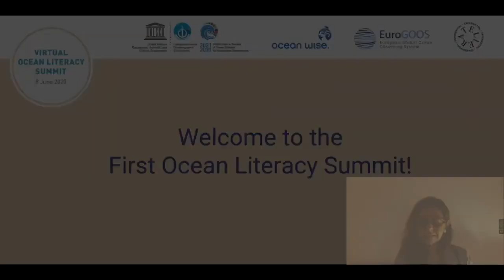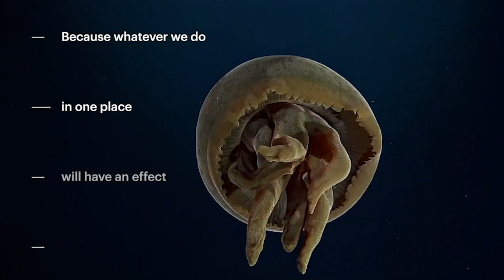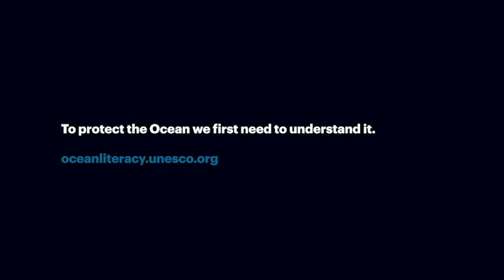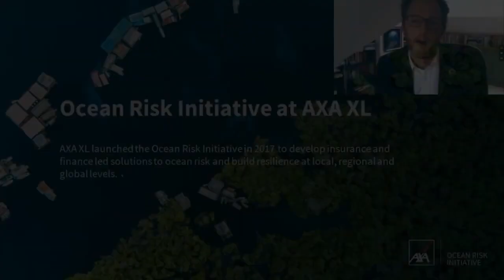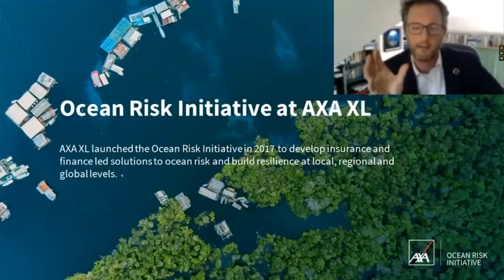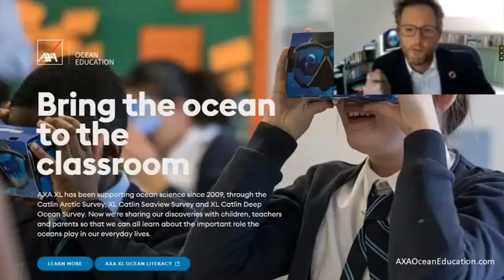Virtual Ocean Literacy Summit - World Oceans Day - Panel 1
The first Virtual Ocean Literacy Summit was organized on the occasion of World Oceans Day 2020 (June 8). The Summit celebrated the successes of the ocean literacy community worldwide and aimed to achieve the following three objectives:
-Present the need for shared responsibility, connectivity, and a global vision for the ocean.
-Explore the role of OL as an essential tool for the transformation of scientific knowledge into action within the context of the Decade.
-Inspire stakeholders, institutions, organizations, and individuals to join the global OL community and contribute to the achievement of its goals in the course of the Decade.

Panel 1:  Our ocean connects us …
• Thomas Remengesau Jr., President of Palau (video message)
• Ricardo Serrão Santos, Minister of the Sea of Portugal
• Helen Ågren, Ambassador for the Ocean, Sweden
• Chip Cunliffe, Head of Sustainability, AXA
• Tyler-Rae Chung, Member of the Early Career Ocean Professionals Group for the UN Decade of Ocean Science for Sustainable Development